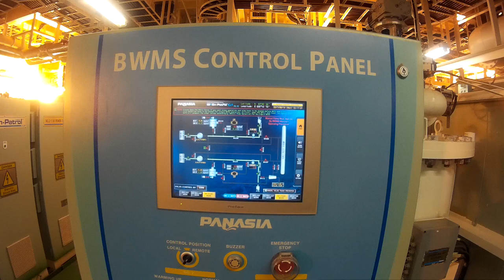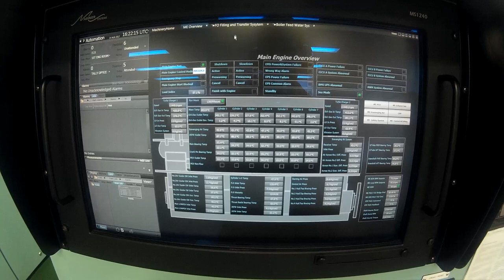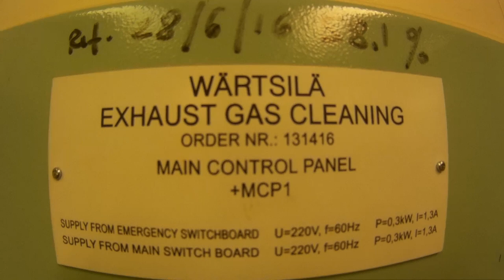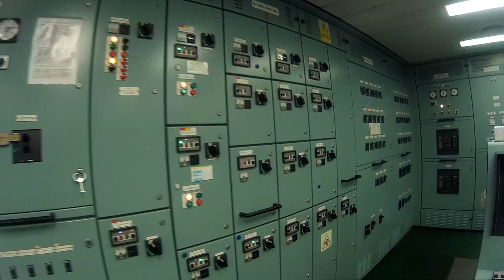Container ship engine room 2.0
The heart of the ship!